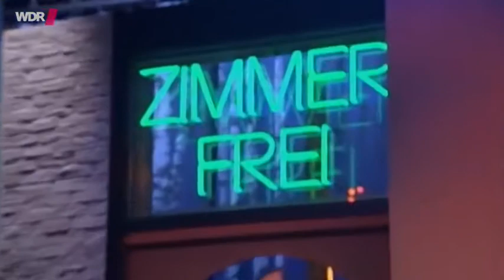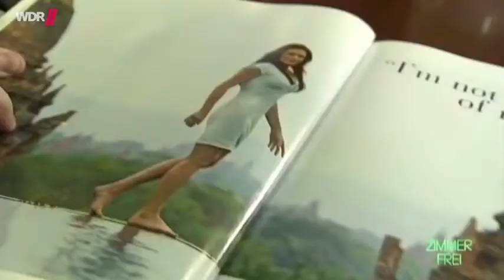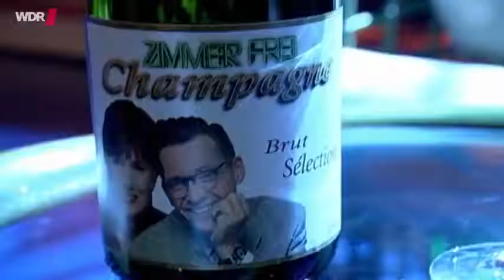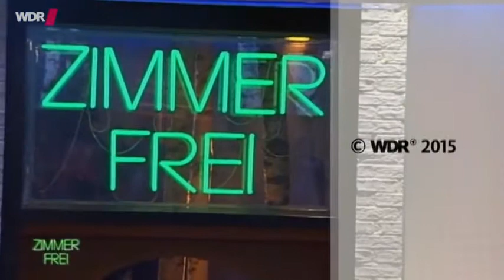Zimmer Frei! Christine Neubauer 2015.mp4